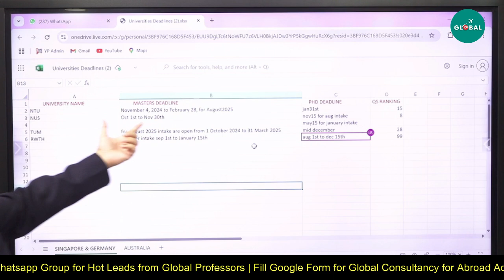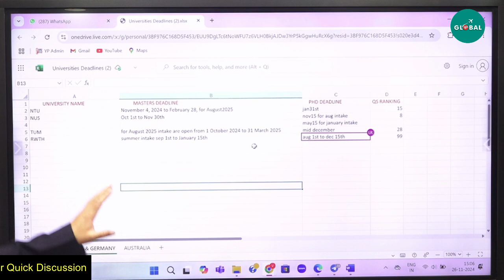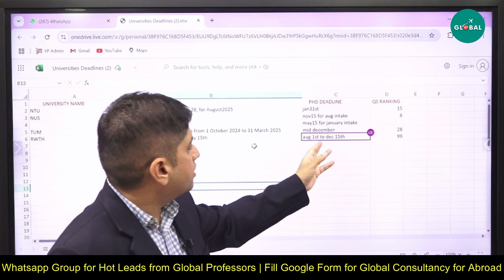Admissions Deadline for TUM, RWTH, NTU, NUS 2025 through GATE/GRE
For all the Stages of your Study Abroad Journey, you get:

👨🏻‍🎓 Profile-Building Assistance
🌎 University Shortlisting
📧 Mailing to Professors
🎓 Application support
🗒️ Documentation guidance (SOP, LOR, Essay, Resume, SOR)
📝 Exam Preparation
💰 Financial Aid/Scholarship Guidance
🛄 Visa Guidance